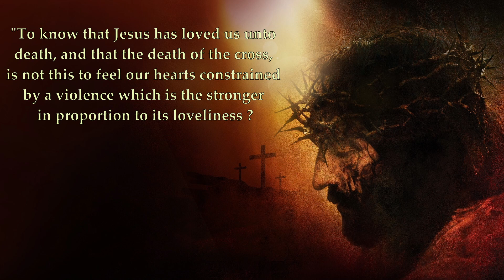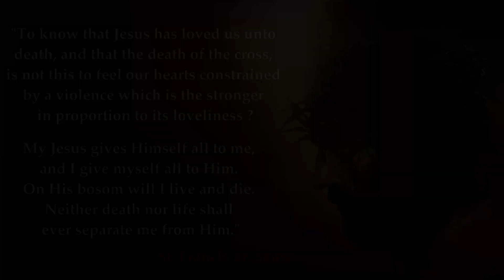Jesus dies on the Cross - St. Alphonsus Ligouri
Let us make it a habit to frequently meditate on the Sacred Passion of Our Lord Jesus Christ, and continually implore God for the gift of true compunction.

 Here are the pdfs of some books which will help you in your meditations:
   1. St. Alphonsus Ligouri: "The Passion and the Death of Our Lord Jesus Christ:"

   2. St. Paul of the Cross: "Flowers of the Passion:"

   3. Ven. Anne Catherine Emmecich: "The Dolorous Passion of Our Lord Jesus Christ:"

   4. St. Padre Pio: "The Agony of Jesus:"

Ave Maria!